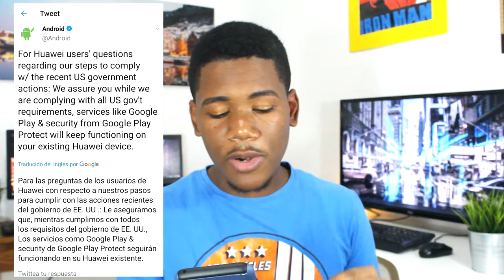¿QUE PASARÁ CON TU SMARTPHONE DE HUAWEI? HUAWEI RESPONDE!!!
¿QUE PASARÁ CON TU SMARTPHONE DE HUAWEI?, Aqui te comparto todos los de fuentes oficiales!!!